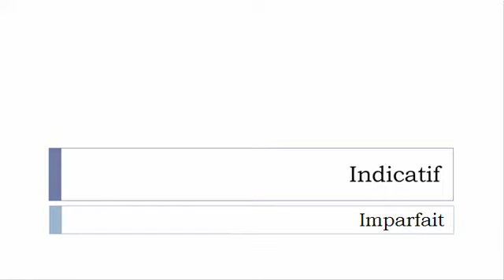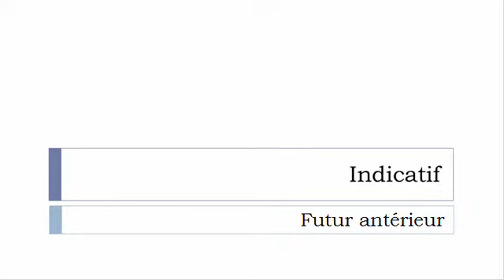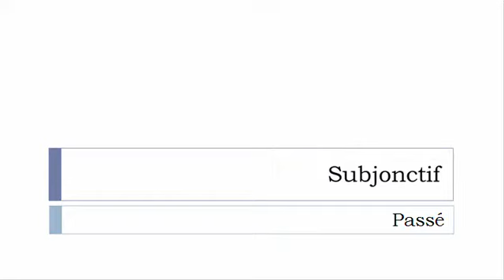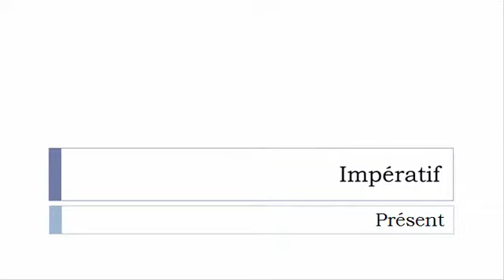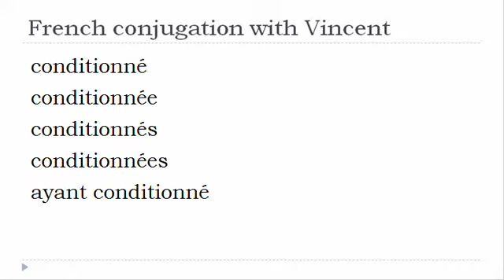French verb = All tenses # Conditionner